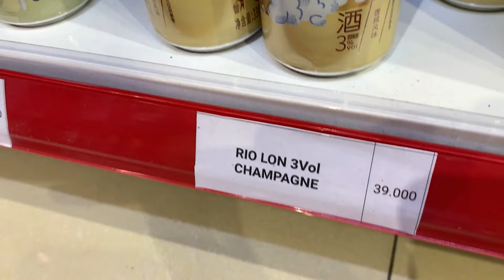Ăn thử đồ ăn vặt nội địa Trung (Kenjumboy - Vlog)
Lần đầu tui thử ăn đồ ăn vặt nội địa Trung á. Thiệt là những hương vị mới mẻ :v